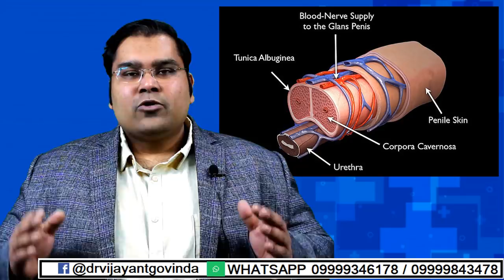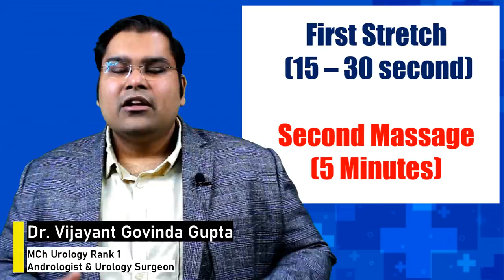Ling ki malish kaise kare | Penile Massage Learner Techniques (Hindi)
लिंग की मालिश कैसे करे | लिंग की मसाज की तकनीक हिंदी में

In this video Dr. Vijayant Govinda Gupta explains the techniques to massage the penis for beginners. The technique explained is as follows
1. Warning or beware signs to take care before performing penile massage
2. Pre massage requirements - best Penis Massage oils
3. Warm up exercises for penile massage (kegel exercises and stretching)
4. Penile massage technique (step by step) - Ling ki malish step by step

This video in not on Jelquing in Hindi. This video is a component of EPR technique (Early penile recovery Protocol).

ling ko lamba mota kaise kare | lund ki malish | ling massage oil

Live videos @DrVGGuptaSurgeon